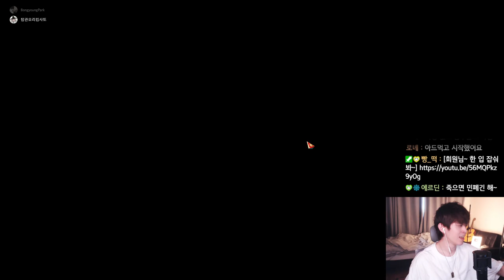[full] 리송합니다.. 리퍼 vs 데헌 [로아] [아브렐슈드 하드 1,2,3,4,5,6관]